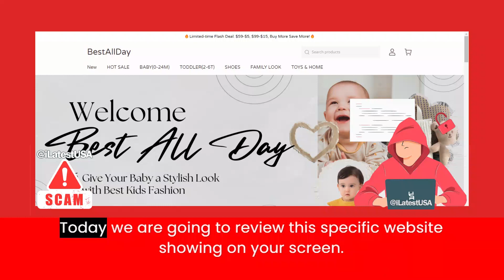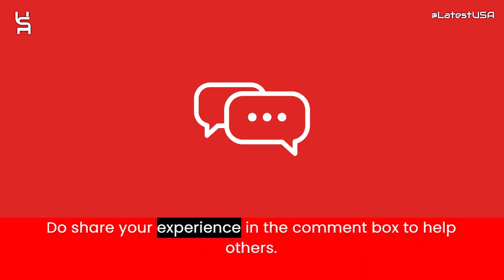Bestallday Reviews | Scam Alert! BESTALLDAY.COM | BESTALLDAY.COM Review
Bestallday.com reviews,
Bestallday.com is fraud?,
Bestallday.com scam or legit?
Bestallday.com,
BESTALLDAY.COM,
BESTALLDAY.COM review,
BESTALLDAY.COM scam,
BESTALLDAY.COM Fake Website,
BESTALLDAY.COM Fraud,
Is BESTALLDAY.COM Scam?,
BESTALLDAY.COM Review Scam found video proof,
BESTALLDAY.COM REVIEWS,
BESTALLDAY.COM WEBSITE REVIEW,
BESTALLDAY.COM WEBSITE REVIEWS,
IS BESTALLDAY.COM LEGIT,
latestusa,
Scam Websites